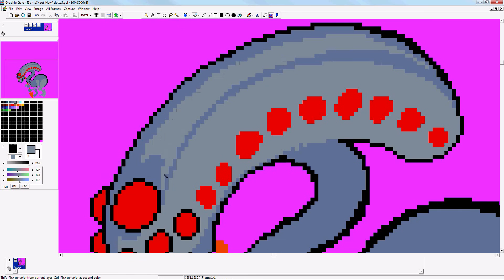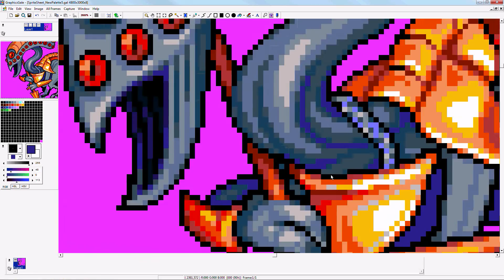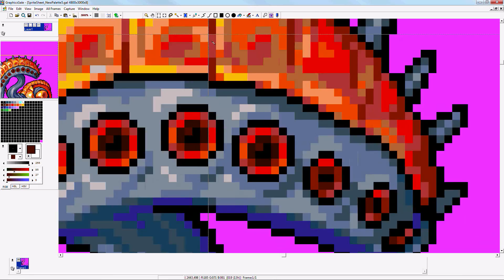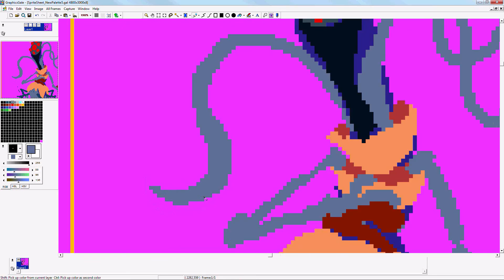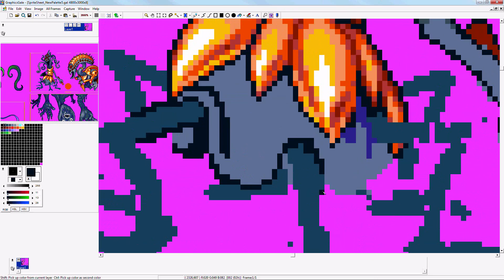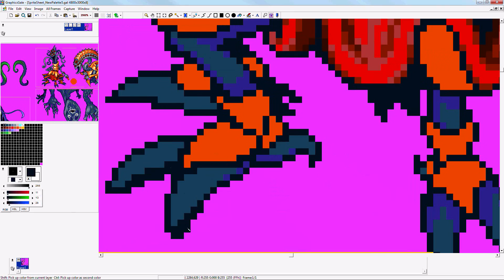Pixel Art: Introducing the Angels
Making a game in RPG Maker VX! Its just a little project for fun, doing it on weekends and maybe putting some extra hours every now and then during the week.

This weekend I drew two angels. They are these pale, alien-looking creatures wearing armours of gold. They look more goofy and strange than scary, but they're super dangerous.